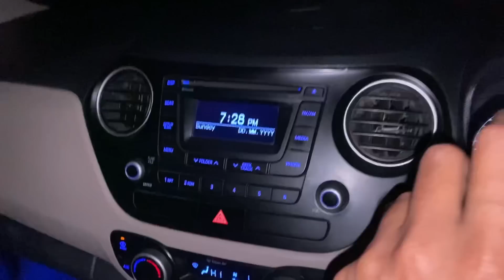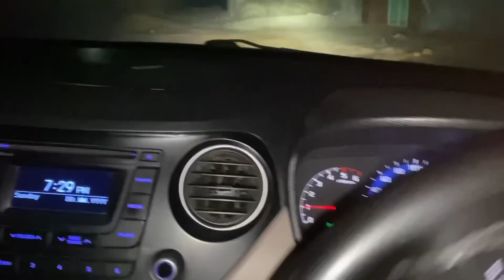Sada Sara Pariwaar Ikatha Ho Gea ll Jot Ne Dena C Surprise But Hogea Cancel ll